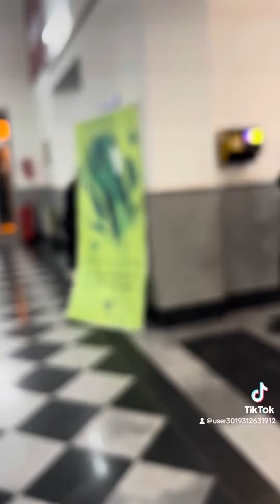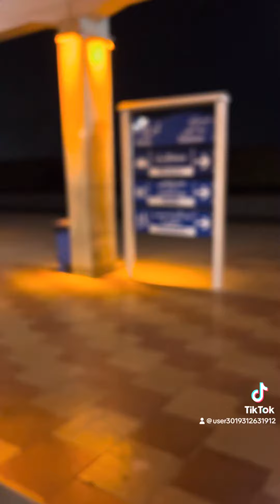February 13, 2024